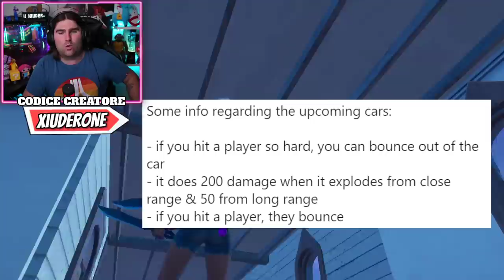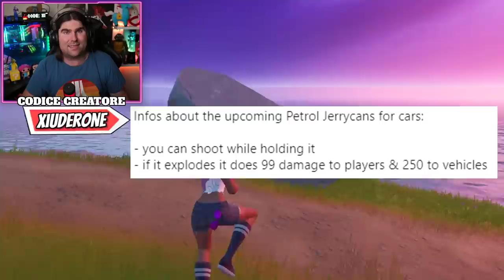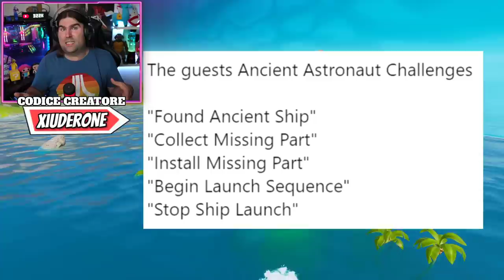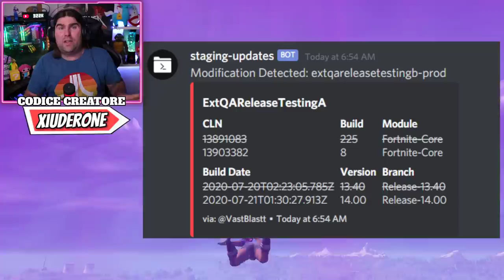DATA DI USCITA UFFICIALE DEI VEICOLI! + NUOVA ASTRONAVE IN GAME & SFIDE! (FORTNITE NEWS)